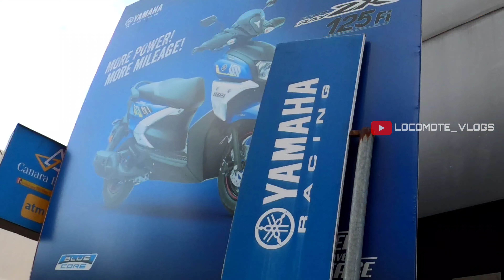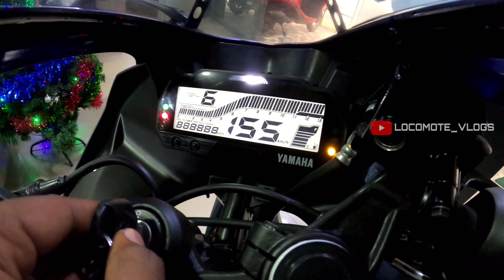Taking Delivery Of Dream Bike R15 V3 BS6❤😍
Taking Delivery Of Dream Bike R15 V3 BS6❤😍|Middle Class boys dream bike